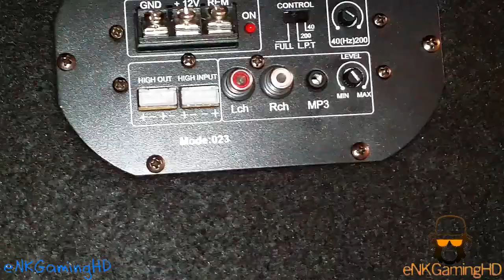Subwoofer activ Xpitb